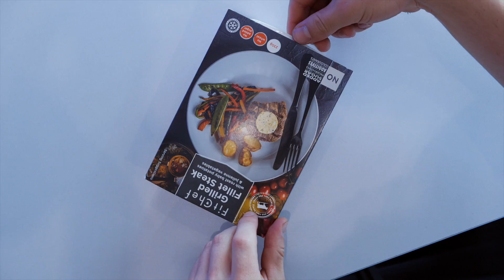FITCHEF POWERS EFC FROM WITHIN 💪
FitChef provides meals with no preservatives, no additives, no highly refined ingredients, no artificial or man-made chemicals, and no artificial or added sugar (apart from the limited occasional use of honey or coconut sugar). Meats are growth hormone and routine antibiotic free, and most meals are wheat and gluten-free.